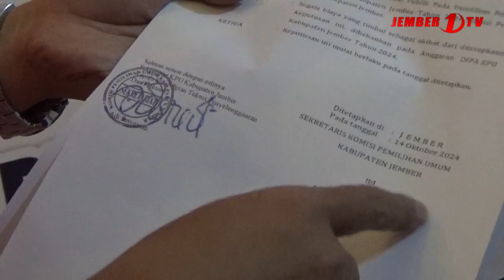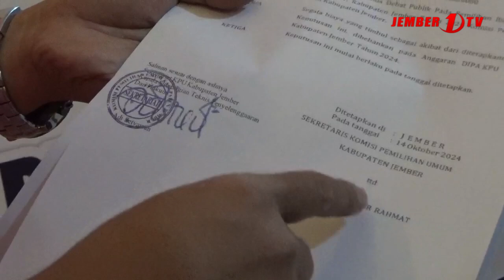TIM PASLON 2 MINTA KPU JEMBER GANTI TIM PERUMUS DEBAT PUBLIK